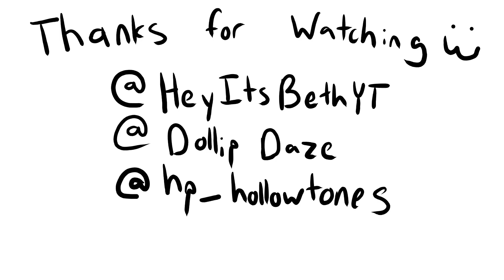Dollip Daze and Holly In Willy Wonka's Saw Trap Animated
Hey Guys, sorry its been a while since the last animation, I'll get into that further down, what's more important is follow these cool people

(yeah uh for the explanation on why this took so long. so basically ive been working on this since the last animation released, but depression made it essentially impossible to work.)